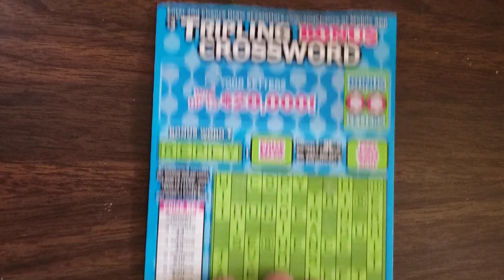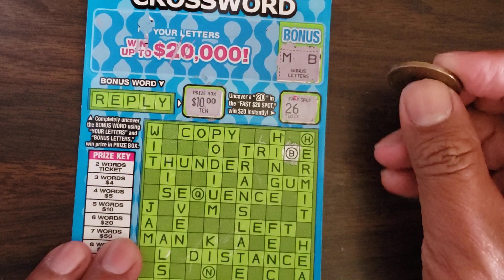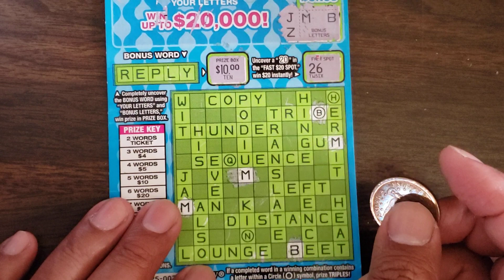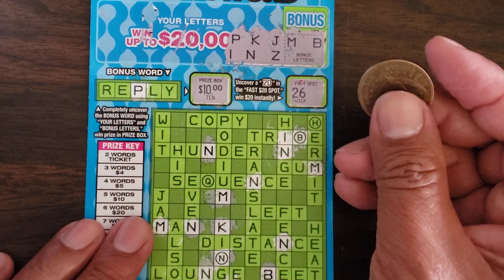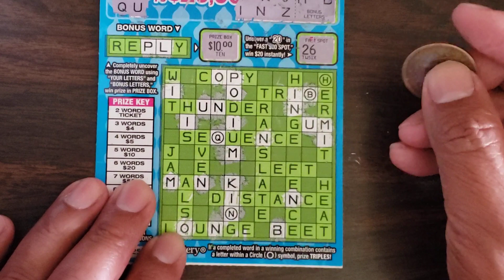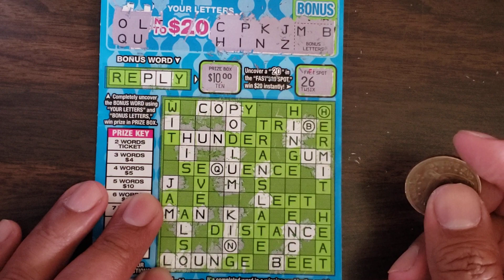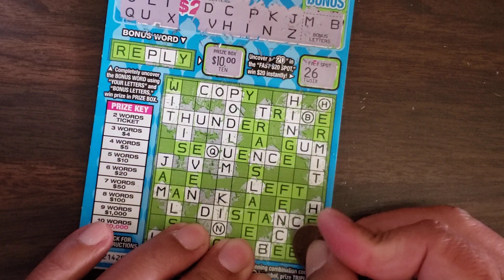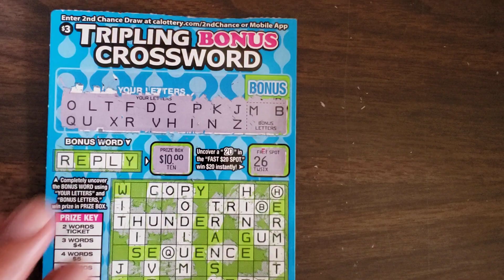ranting and scratching with a tripling bonus crossword California lottery scratcher ticket 🎟 7